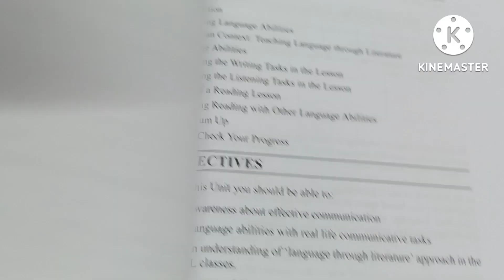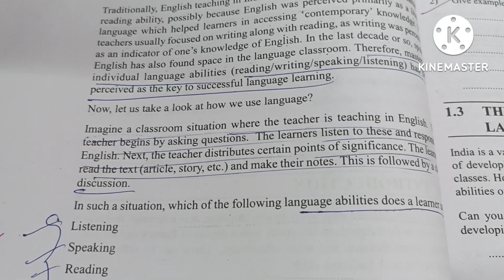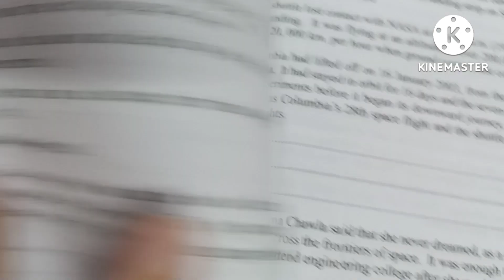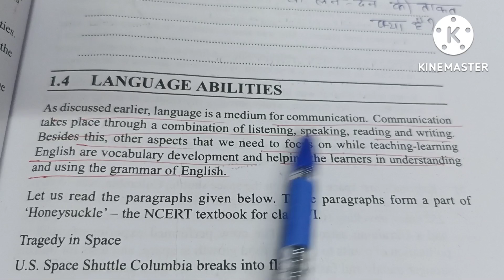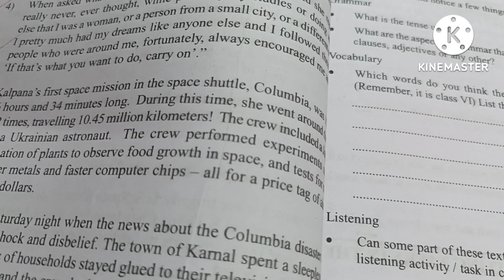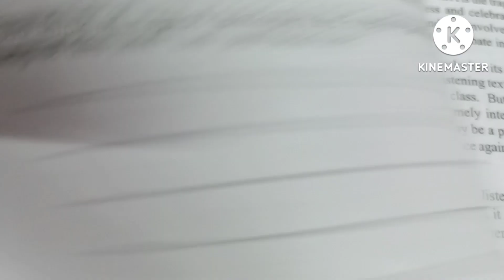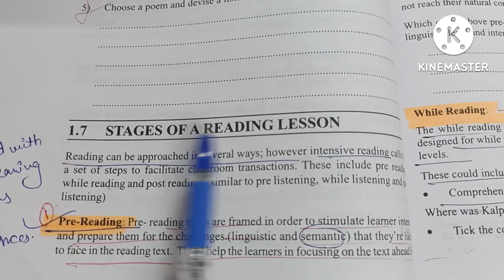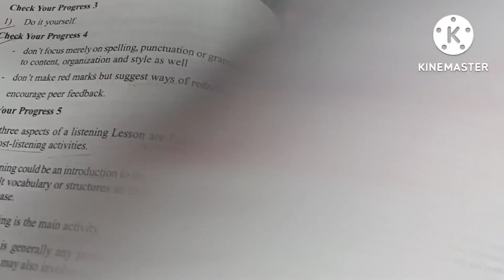BEGS -185# English language Teaching...UNIT-1( BLOCK -2)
BEGS-185
ENGLISH LANGUAGE AND TEACHING
UNIT-1...BLOCK -2
METHODS OF TEACHING ENGLISH LANGUAGE

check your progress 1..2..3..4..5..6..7